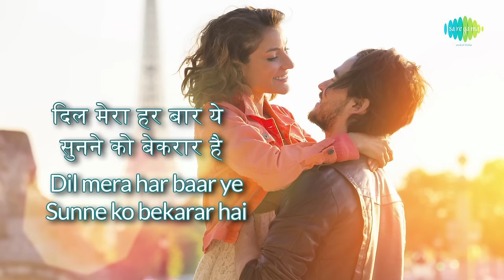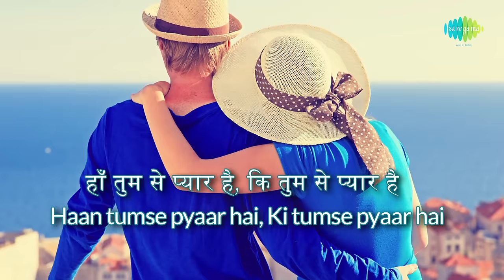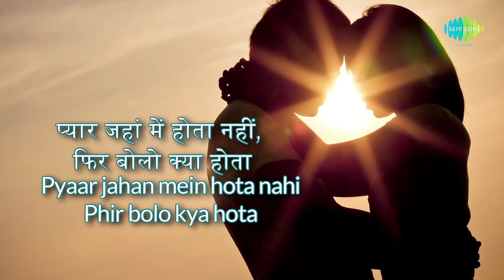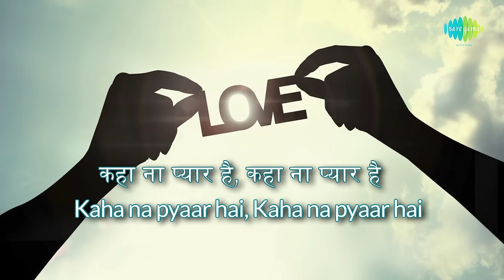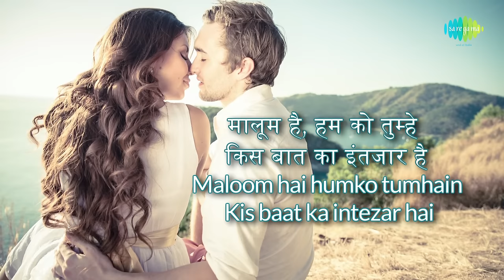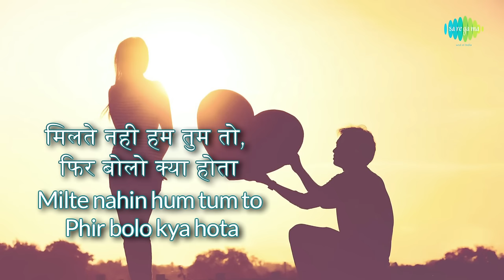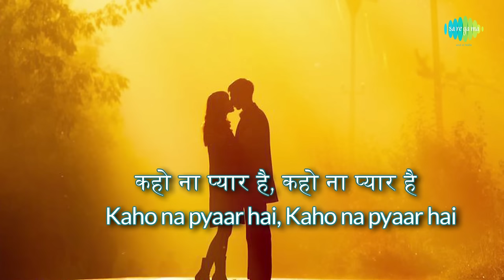कहो ना प्यार है | Kaho Naa Pyaar Hai | Lyrical | Hrithik Roshan |Amesha| Udit Narayan | Alka Yagnik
Enjoy lyrics of the song ""Kaho Naa Pyaar Hai" in Hindi & English. The title track of the movie Kaho Naa Pyaar Hai was featurised on Hrithik Roshan and Amesha Patel. This song was sung by Udit Narayan & Alka Yagnik.

Kaho Naa Pyaar Hai was debut movie of Hrithik Roshan and Amesha Patel. The movie did extremely well on box office and won many awards that year.

Credits:
Singer: Alka Yagnik, Udit Narayan
Music Director: Rajesh Roshan
Lyricist: Ibrahim Ashk